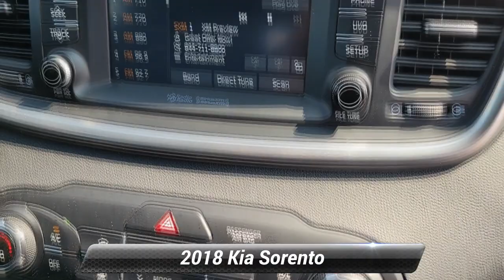Used 2018 Kia Sorento EX V6, Manahawkin, NJ JG364249T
Manahawkin Kia